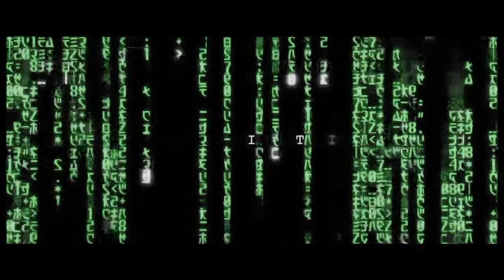Inicio DVD Animatrix 2003 (Argentina)